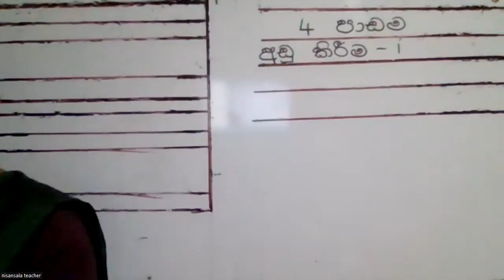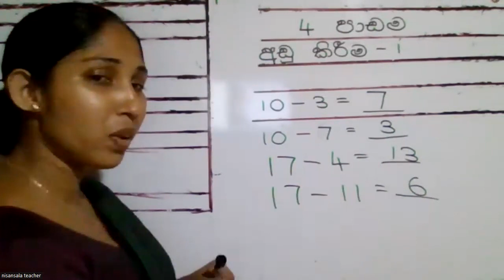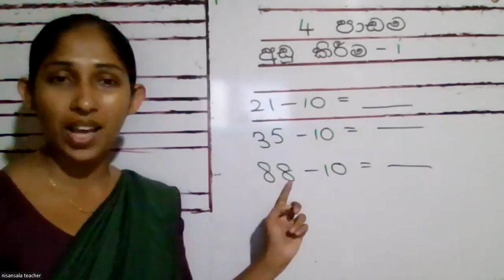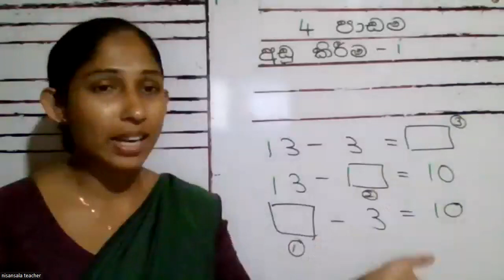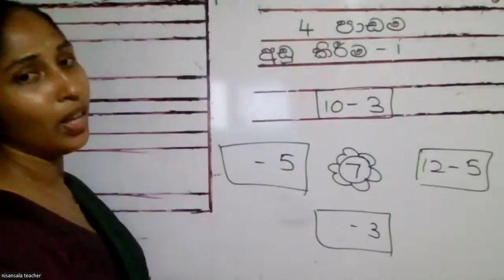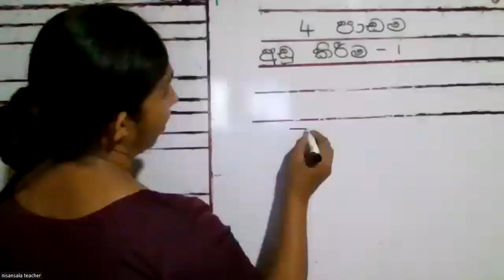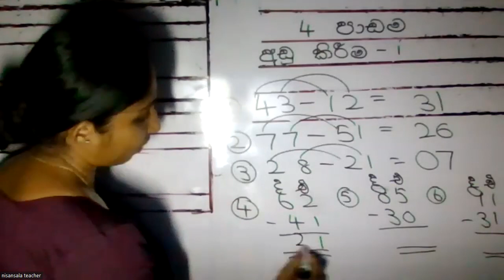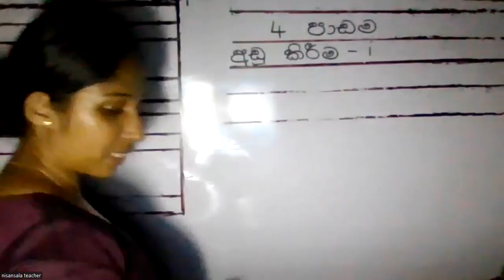4 ශ්‍රේණිය ගණිතය .4 පාඩම .අඩු කිරීම .